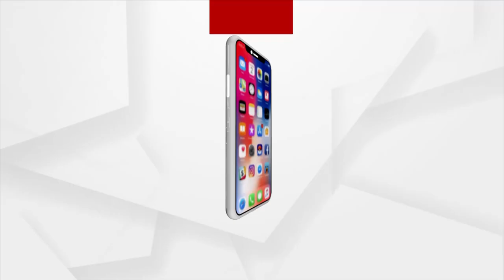ପୃଥିବୀପୃଷ୍ଠରୁ ହଜାର ଫିଟ ଉଚ୍ଚ ଆକାଶରେ ହେଲା ମ୍ୟାରେଜ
ପାଇଲଟଙ୍କ ପରିମିଶନରେ ବିବାହ କରି ସମସ୍ତଙ୍କୁ ସରପ୍ରାଇଜ କଲେ କପଲ